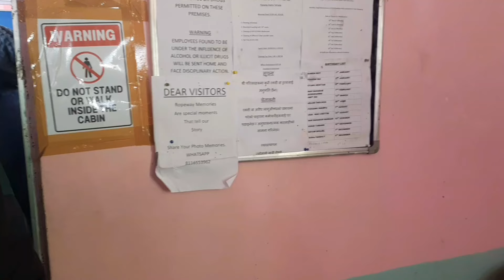Gantok Tour Guide | Changu Lake | Tsomgo Lake | Sikkim | Changu Ropeway | Gangtok to Changu ❤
Gangtok
Gangtok tour
Gangtok tour 2024
Gangtok tourist places
Changu baba tour
Nathula tour
Sikkim tour permit process
East Sikkim tour guide
Gangtok to nathula tour

Gangtok Go Nathula changu baba tour package.
1- Permit... needs   voter I'd Xerox copy and original ,
2 copies passport size photo
2-, travel card Car fare 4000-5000 rupees, share car 1000 place to visit  changu lake, changu lake ropeway, Nathula pass sikkim, new baba mandir, hati lake
gangtok tourist places, gangtok sightseeing car fare, gangtok sightseeing, gangtok sightseeing video, ganesh tok, hanuman tok, tashi view point gangtok,